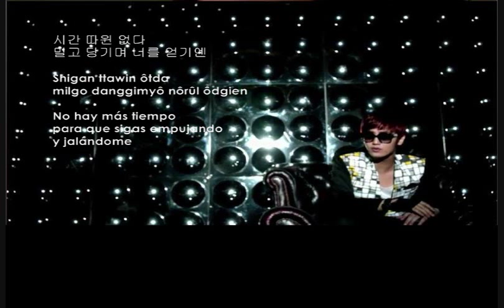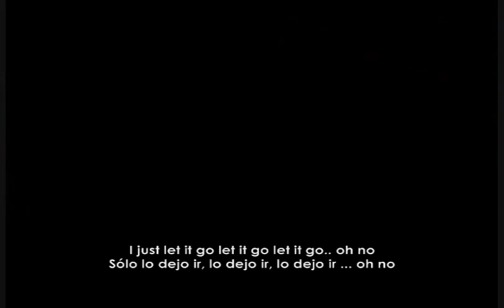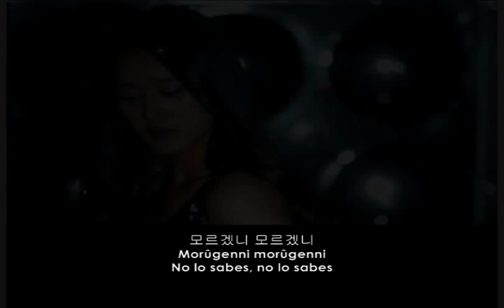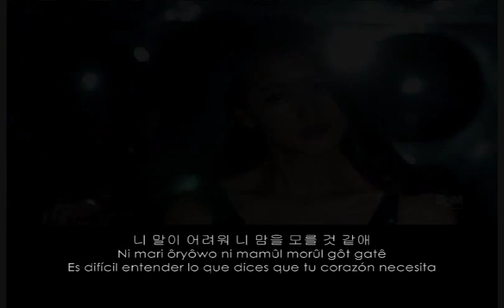Heo Young Saeng Ft. HyunA - Let It Go Lyrics KOR ROM ESP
Heo Young Saeng Ft. HyunA - Let It Go (First mini album: Let It Go 2011)

Por favor, no resubir!! Es traducción personal XD

Lyrics en hangeul, romanización (simplificada) y traducido a español.

ê: "ae"
ô: "eo"
û: "eu"